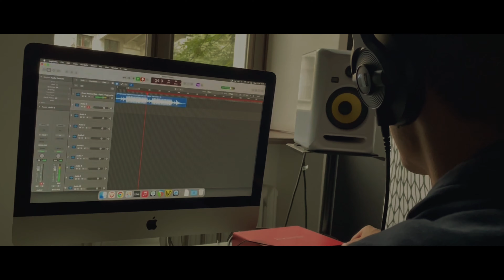DRIPPER - SIGMA FT.PROWOK (OFFICIAL VIDEO) (Prod.lucifer)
NIE MASZ NA MNIE ARGUMENTÓW MIXTAPE.
VIdeo - HogenDogen
Beat - prod. Cayver Beats